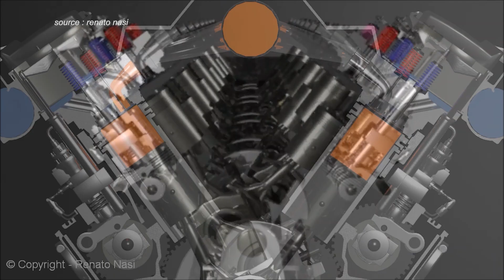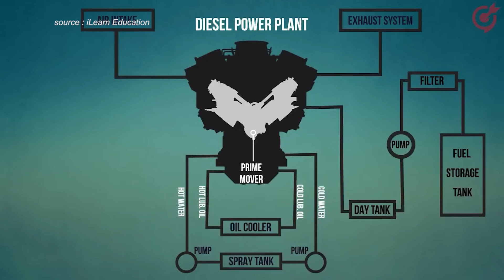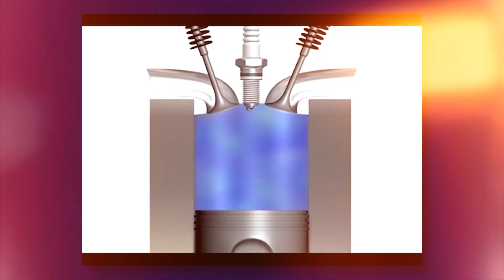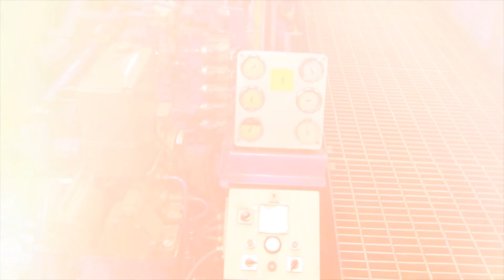Mengenal lebih jauh Pusat listrik Tenaga Diesel - cara kerja Pembangkit Listrik Tenaga Diesel - PLTD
Pusat Listrik Tenaga Diesel / PLTD merupakan pembangkit listrik yang mengandalkan energi dari mesin diesel yang berasal dari ledakan pada ruang bakar sebagai penggerak piston yang seporos dengan engkol yang kemudian dirubah menjadi energi putar. PLTD merupakan pembangkit dengan start up yang cepat, tidak membutuhkan area yang luas, compact & proses sinkron yang cepat. Yuk kenal lebih jauh pembangkit diesel yang multifungsi ini - Mengenal lebih jauh Pusat listrik Tenaga Diesel - cara kerja Pembangkit Listrik Tenaga Diesel - PLTD

00:00 Intro
00:38 Penjelasan Pusat Listrik Tenaga Diesel
01:33 Jenis Jenis Mesinn Diesel
02:07 Prinsip Kerja PLTD
03:20 Kelebihan dan Kekurangan PLTD